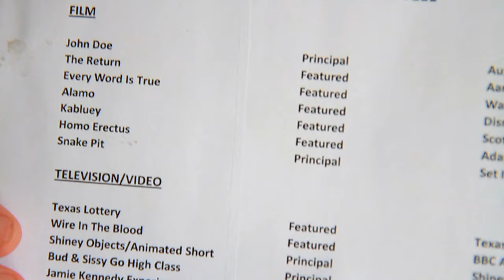Roly Rolon: Mitchum's Hardest Working Person In America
5 simultaneous careers keep Roly Rolon working hard and sweating through the day, but he loves every minute of it!

If he wins, Roly is going to give $15,000 to LIVESTRONG to fight cancer.